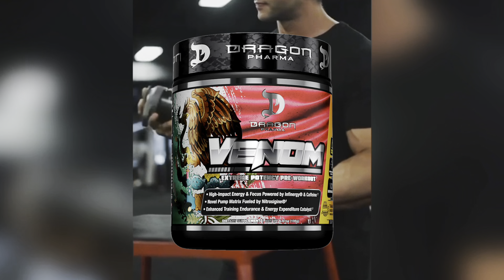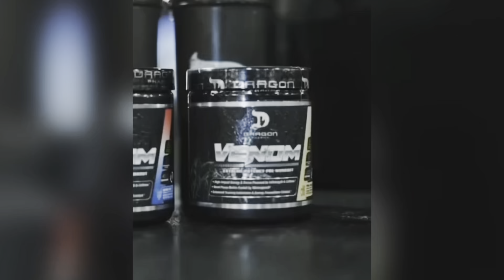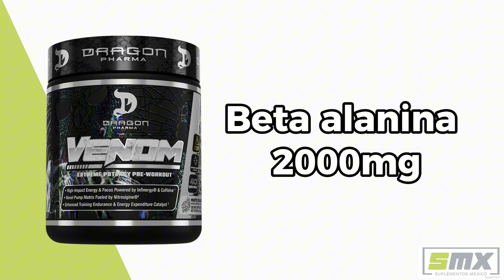🔱Venom de Dragon Pharma ESTA BRUTAL!!! 🔥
Recuerda que este producto esta disponible en nuestra tienda digital, manejamos solo las mejores marcas y los mejores productos, solo aquí, en Suplementos México!!!